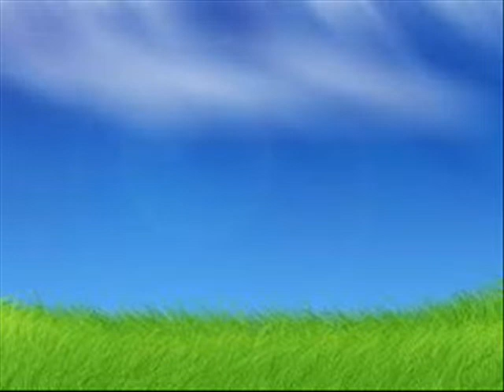Ahle Lehale Nass Elghiwane أهل الحال ناس الغيوان